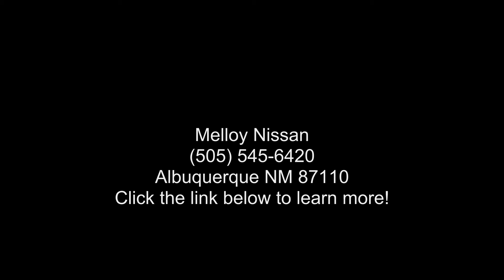2022 Nissan Versa SV - Melloy Nissan - Albuquerque, NM 87...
New 2022 Nissan Versa SV, super black exterior, graphite interior, 4, xtronic cvtr (continuously variable transmission), fwd, 0 miles, Stock V26057, VIN: 3N1CN8EV8NL820373,